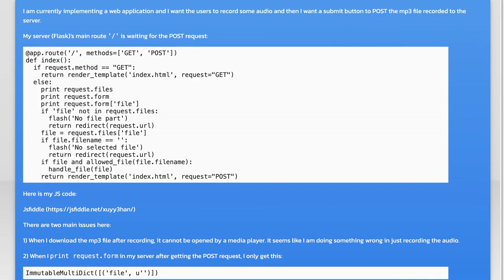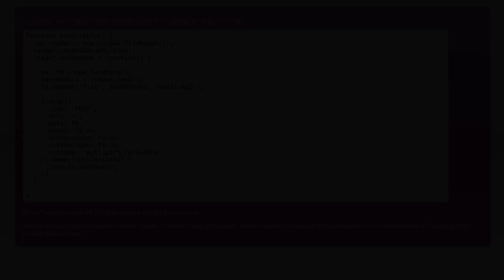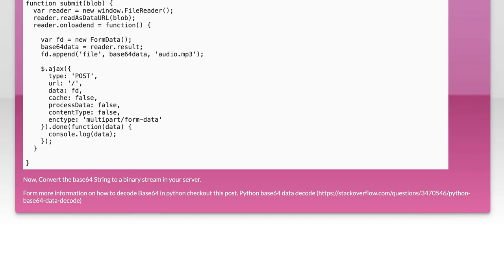POST HTML5 audio data to server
javascript: POST HTML5 audio data to server

Related to: javascript, python, html, audio